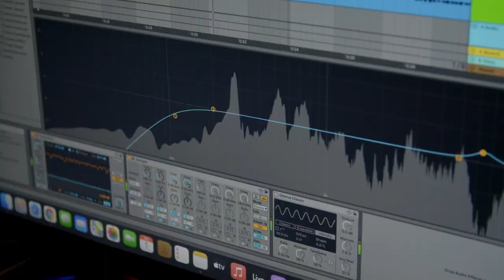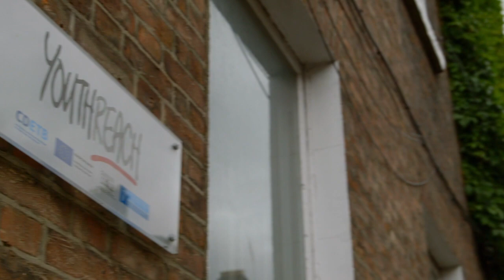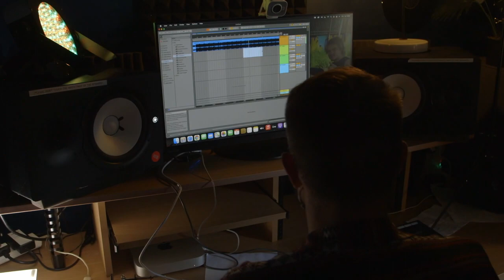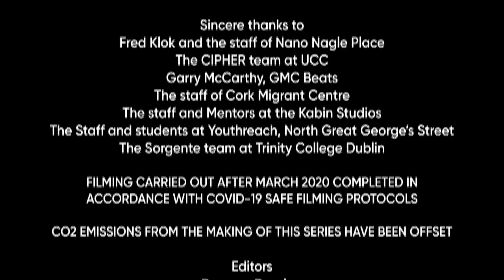IUAChangeMakers Episode 6: Diversity & Inclusion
Episode 6: Diversity & Inclusion

We follow two inspirational and ground-breaking arts-based projects that are helping amplify the voices of young people who have recently come to live in Ireland. The TCD Sorgente project to help young asylum seekers and refugees engage with their imagination, while learning English as a second language.  The ‘CIPHER Hip Hop Interpellation’ project is the world’s first global study of hip hop music and culture. University College Cork’s Dr Griff Rollefson and a team of global researchers are investigating how and why this highly localised African American music has translated so easily to far- flung communities around the globe.

- SORGENTE - LED BY DR ERIKA PIAZZOLI, TCD
- CIPHER HIP HOP INTERPELLATION - LED BY PROF GRIFF ROLLEFSON, UCC